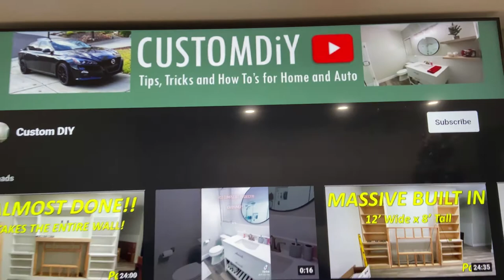DIY Building The Biggest Entertainment Center on YouTube - Part 4 - Final Reveal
Is This The Biggest Family Room Entertainment Center on YouTube? I think it may be or very close!!
Today is the final video for this playlist. We are going to painting, clearing coating, wiring and completely assembling this massive entertainment center!
There will be almost all time lapse here for this video. We are going to start with getting the cabinets and shelfs painted and fitted, then I will get all the electrical installed along with our audio and visual cables that need to be ran inside the walls. I join the cabinets and shelfs together with 3/8" dowels before I fasten them to the wall. Then I install the base shelf and fireplace mantel. Once those are all in place I get the shiplap installed and I am able to get the TV mounted, which wasn't easy since we only left a couple inches on space on top and bottom.
Once we got all the doors painted and installed we moved onto getting the fireplace brick put up and fitting perfect which took some time to ensure we had enough space to still remove the fireplace glass.
All said and done, this project came out absolutely great and we could be more happy with it.
Thanks

Address
CustomDiY
4120 Douglas Blvd STE 306-507